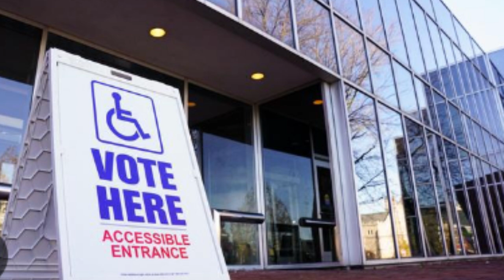PRIMARY ELECTION DAY CONCLUDES IN WASHOE COUNTY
More than 12,700 voters cast their ballots in person on Election Day. The Registrar of Voters has four days to receive any mail-in ballots postmarked by Election Day.

Washoe County had 49 in-person and drop-off Vote Centers on Election Day, in addition to the 24 Vote Centers during the two weeks of early voting.

“I am so pleased with our election workers and their commitment to this process of democracy,” Interim Registrar Cari-Ann Burgess said.

While there was a presidential preference primary in February to select each party’s presidential candidate, this primary election was to elect candidates in all other races. Nevada conducts a closed primary, meaning that voters can only vote for their party’s races. Nonpartisan and independent voters can only vote for nonpartisan races.

The first set of results can only be released after the last Vote Center in the state of Nevada closes,